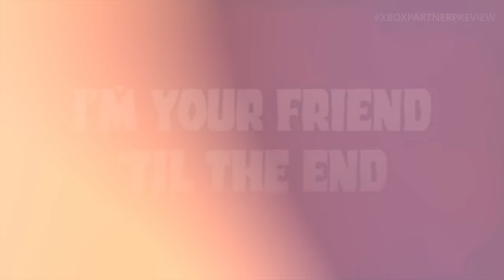Roblox x Chucky - Collaboration | Xbox Partner Preview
The world of horror meets gaming in GRIEFVILLE, where a new era of nightmares begins with the addition of Chucky, the iconic doll himself.